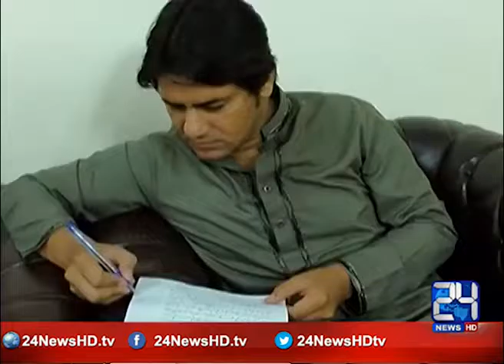Aftab Mohmand report for 24 News Crime rates decreased in Peshawar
Crime rates decreased in Peshawar